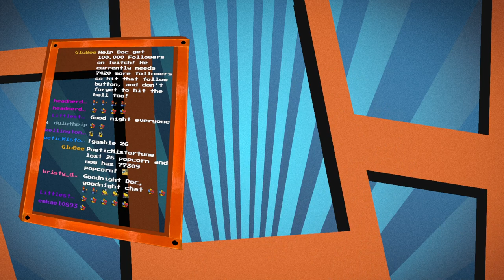Aug 26 2022 - PlateUp with @Vixella and @kryticzeuz CHAOS!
Games Played:
0:00:00 PlateUp!
2:50:43 Cult of the Lamb